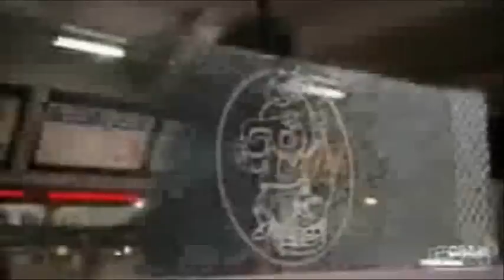SuBuRbASs - Fuck The Cheerleader , Fuck The World !!!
Track from Suburbass,a tribute to Heroes
feat. on CINETEK01 / Undergroundtekno rec.

Save The Cheerleader...Save The World !!!